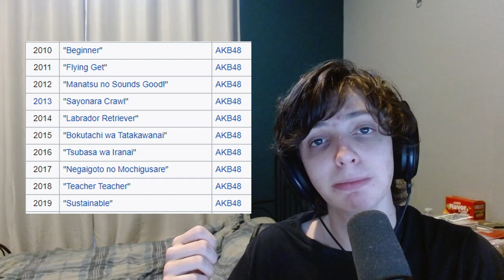2000's J-Pop was... overrated?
the last decade before the oricon charts were ruined forever
arashi this is your fault partially

0:00 intro
0:29 Tsunami
by Southern All-Stars
1:45 Can You Keep A Secret?
by Hikaru Utada (宇多田 ヒカル)
2:32 H
by Ayumi Hamasaki (浜崎あゆみ)
4:11 Sekai ni Hitotsu Dake no Hana
(世界に一つだけの花 ) by SMAP
5:25 Hitomi wo Tojite
(瞳をとじて) by Ken Hirai (平井堅)
6:17 Seishun Amigo
(青春アミーゴ) by Shūji to Akira (修二と彰)
7:37 Real Face
by KAT-TUN
9:08 Sen no Kaze ni Natte
(千の風になって) by Masafumi Akikawa (秋川雅史)
10:01 Truth / Kaze no Mukō e
(truth/風の向こうへ) by Arashi (嵐)
11:17 Believe / Kumorinochi, Kaisei
(Believe/曇りのち、快晴) by Arashi (嵐)
12:44 closing thoughts
13:28 brief akb48 rant/outro

music jpop review adding this to every video bc i forgot which songs were in what
list of songs i have used in videos:
whatever trash taste uses as a background theme
PIT IN PIT OUT, レッドゾーンの天使, and  ホームストレートの雨  by T-SQUARE
about 9 different songs from CHANCE デラソウル
ur all i want (gg) by dazegxd